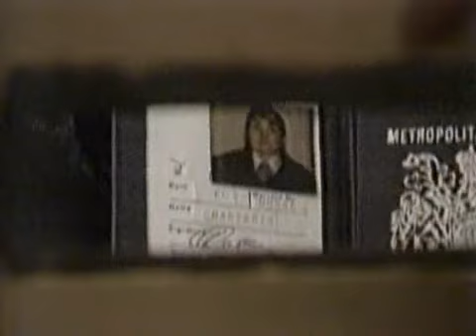March 25 1997 (Frankie exit)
I don't own this, and all rights should go to the BBC. I uploaded this video on entertainment purposes only, and make no profit from it whatsoever.